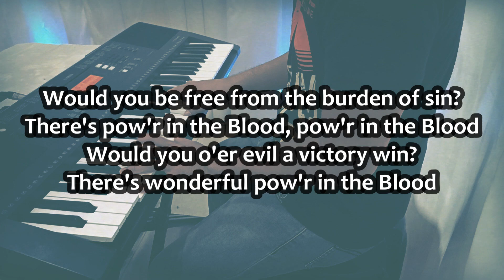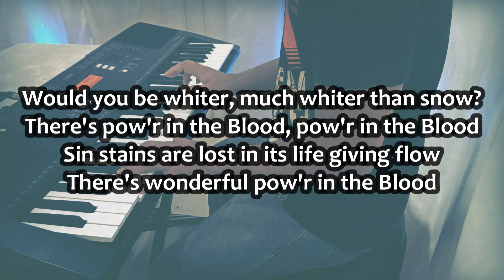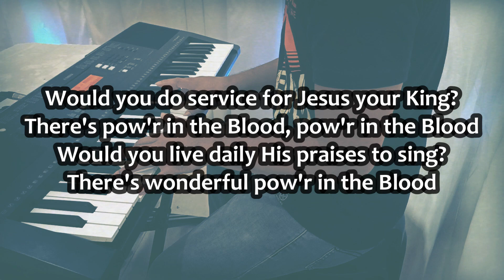there's power in the Blood | hymn | Lord's table